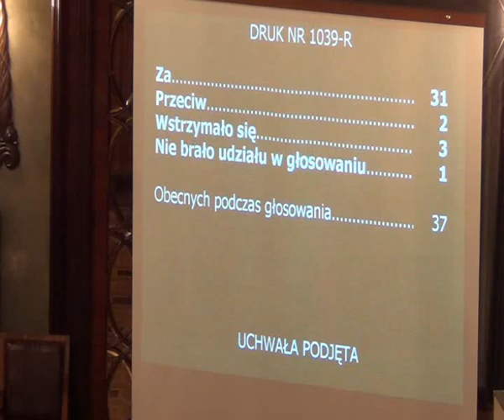RMK_21-11-2012_41 Rezolucja ws ust. o drogach publicznych w zakresie opłaty za parkowanie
Rezolucja w sprawie nowelizacji Ustawy z dnia 21 marca 1985 r. o drogach publicznych (Dz. U. 1985 Nr 14 poz. 60 z późn. zm.) w zakresie zmiany postanowień art. 13b dotyczących zasad ustalania wysokości opłaty za parkowanie pojazdów samochodowych na drogach publicznych w strefie płatnego parkowania